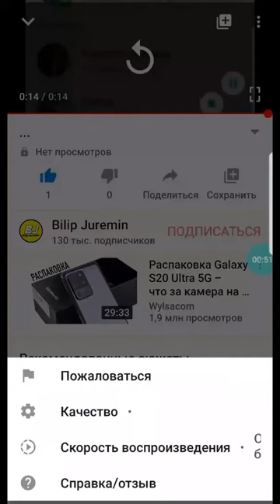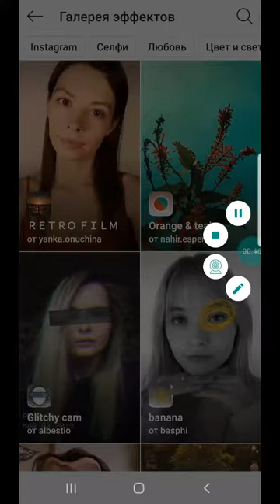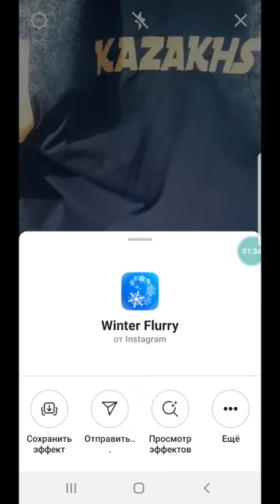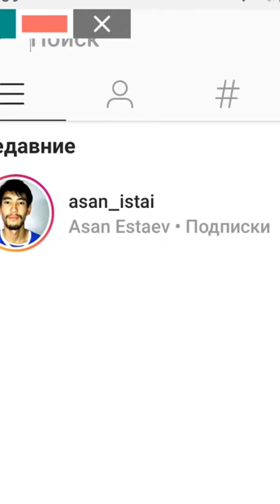Instagram неше түрлі эффект қалай қосады